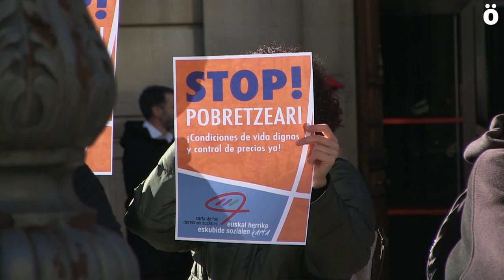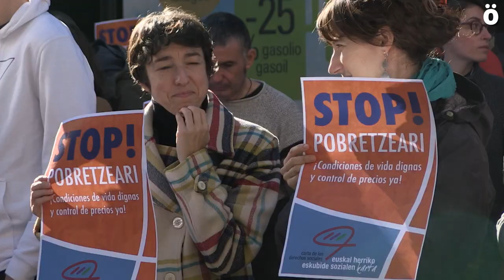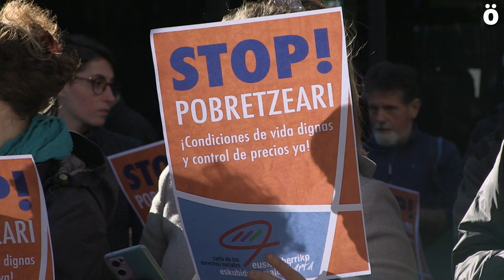Azaroaren 19an izanen den manifestazioan parte hartzeko deia luzatu du EHko Karta Sozialak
Euskal Herriko Eskubide Sozialen Kartak datorren azaroaren 19an Hego Euskal Herriko hiriburuetan eginen dituen mobilizazioetan parte hartzeko deia luzatu du gaur Iruñean Parlamentuaren aurrean egindako elkarretaratze batean. Pobretzeari muga jartzeko eskaera eginen dute  Baluarte Plazatik 17.30etan abiatuko den mobilizazio horretan.